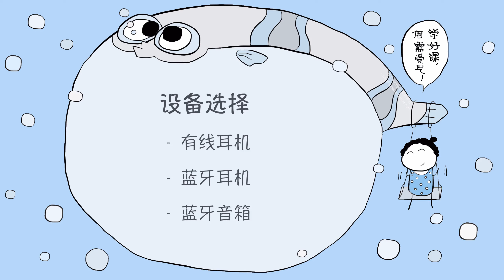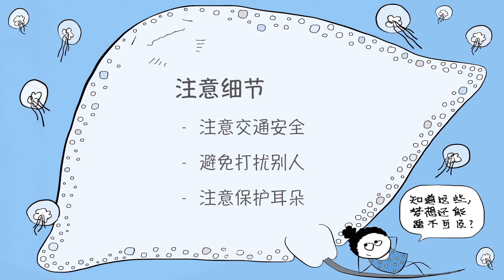通过听来学习